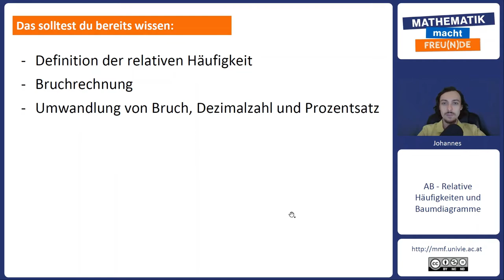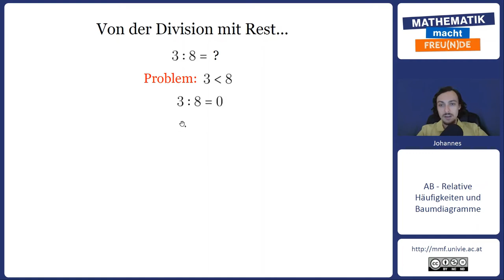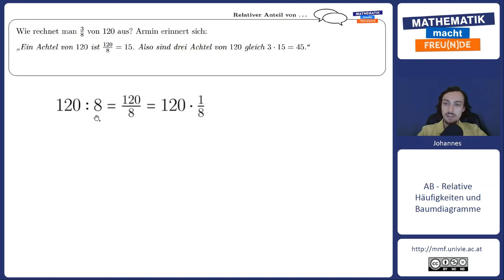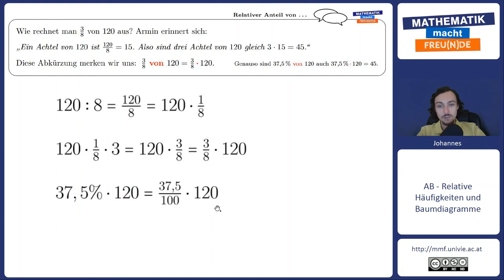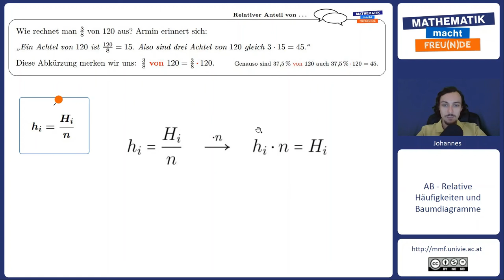Relativer Anteil: Wiederholung